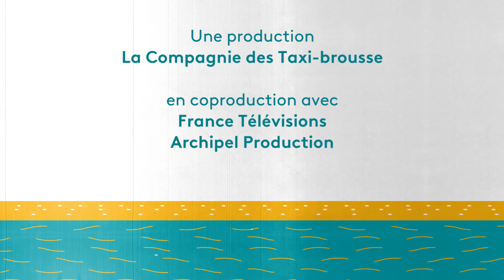Zik truck : les candidats de 62 à 65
62 COTTIN Indhira "You are the reason" de Calum Scott Paita
63 KIKI Jean Jacques  "J'ai pleuré sur ma guitare" de Johnny Halliday Paita
64 SAMALENS Iman "Never Enough" de Loren Allred (The Greatest Showman) Paita
65 KILAMA Santoni  "Valentine" de Kina Grannis Paita